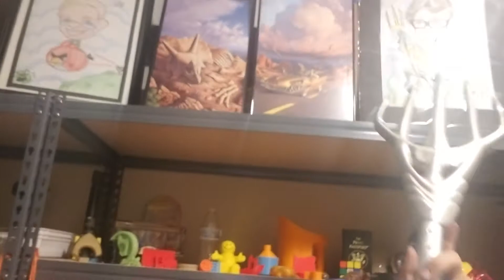I won tickets to Aquaman??